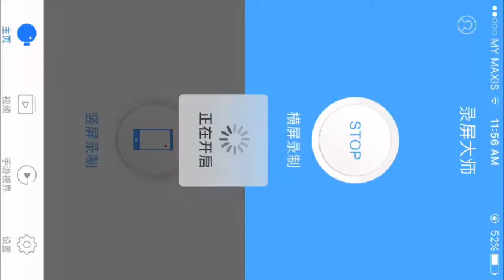Toxic serum:Minecraft gameplay weird sighting!😲